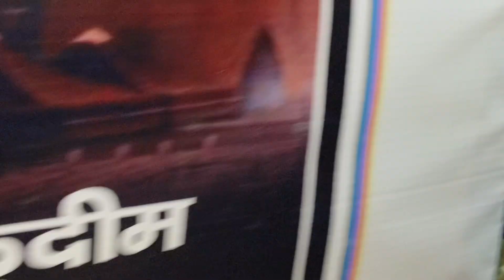Anjuman e Asgariya Manjhanpur Shabbedari 8 moharram 1445/2023